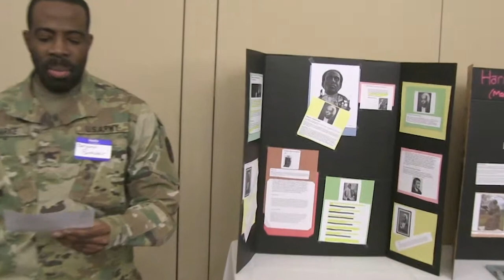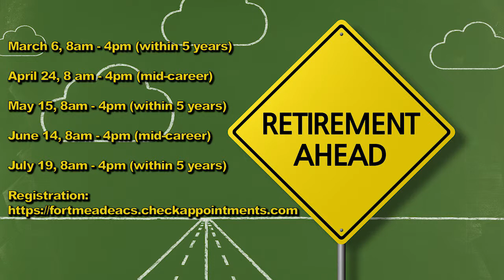Meade Week for Mar. 1, 2019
Meade Week a few days late this week due to events on Friday.  On this edition:  MDW Commanding General hosts housing town halls, speed limits on the B-W Parkway, 200th MP Command earns a big award, Civilian retirement briefings coming up, and a look at this year's Black History Month observation.  These stories and more on Meade Week!